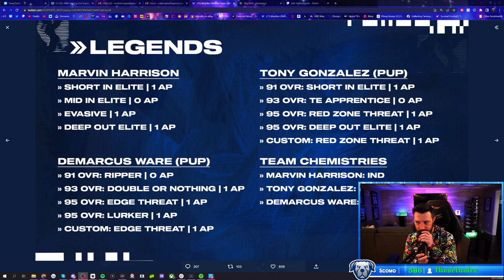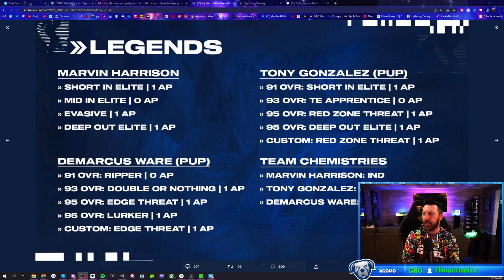THE FREE MADDEN LEGEND IS HERE!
FREE MADDEN 23 LEGEND! Opening Legend Packs!
New Legends & Madden Legend Pack Opening

CANON 80D
BLUE YETI

About Scomo:
On this channel, you’ll see daily gaming content from Madden 23, Madden 23 Gameplay & Madden 23 Pack Openings